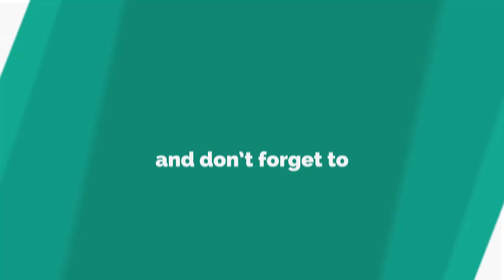Lizzie Cundy leaves This Morning guest aghast with wee confession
LIZZIE Cundy might be super glamorous on the outside – but behind close doors it's a different story.
*If you see meaningful vi